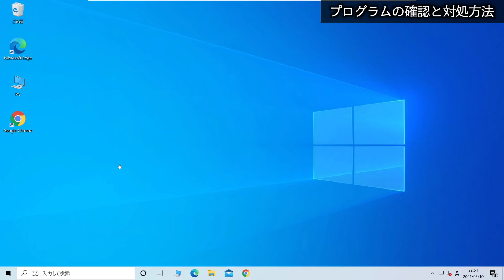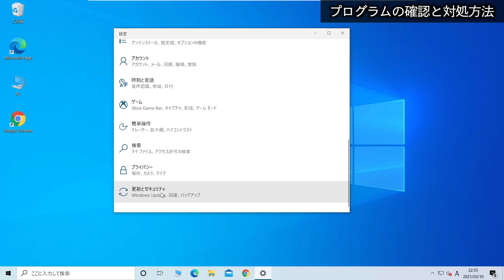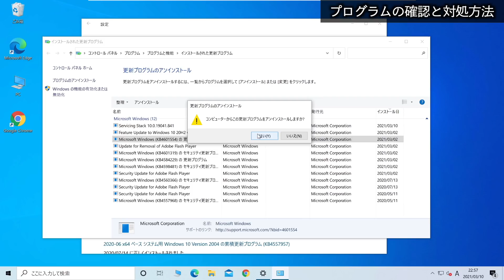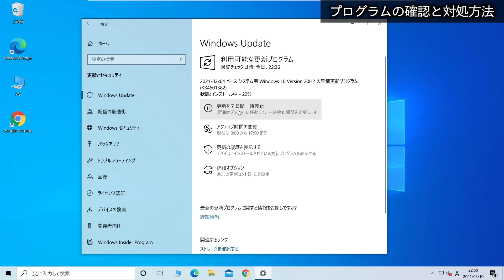【Windows 10】KB5000802,KB5000808の不具合（win32kfull.sys ブルースクリーン）と対処法（2021年3月Windowsアップデート）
印刷する際にブルースクリーンになるようです（メモ帳、Exce、Wordといったすべてのアプリの印刷において不具合が発生）